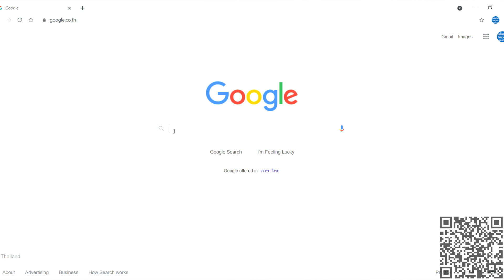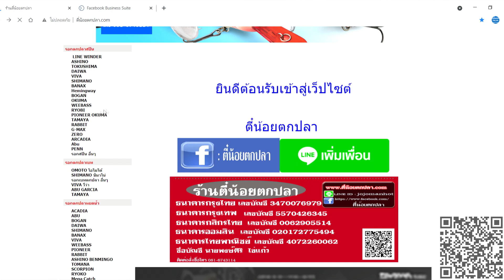กรอสายเข้ารอกชิมาโน่ สเตล่า 2500 HG ปะกบ คันแบนตั้ม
SHIMANO STELLA ปะกบ BANTAM
📭 : สอบถามติดต่อสั่งสินค้าได้ที่ INBOX
🆔 : ID LINE : @852gzrwk

⛔️ : ติดตามข่าวสารของเราใหม่ๆได้ที่
🖥 : Page : ตี๋น้อยตกปลา